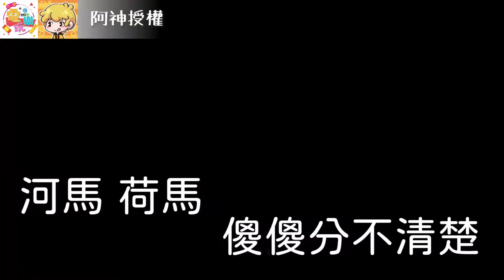Minecraft-0經驗醫生能成功拯救病人?🤒｜@阿神 Ft.羽毛、小光【小編咖電玩】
連手術服都忘記穿的醫生們😲

影音授權👉 阿神
剪輯小手👉 庭編